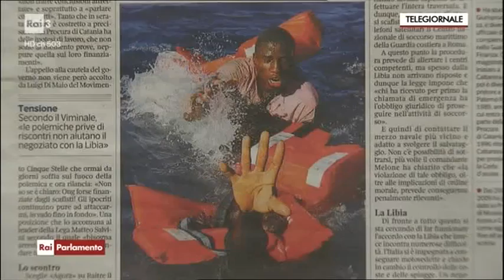Luigi Di Maio a Rai Parlamento